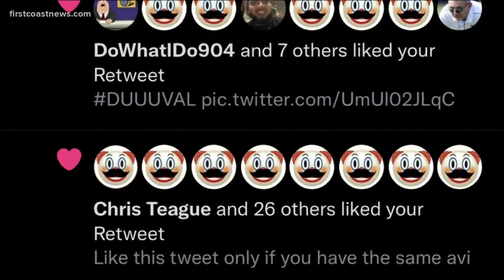Why are Jaguars fans changing their Twitter pictures to a clown emoji?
The clown is meant to be Shad Khan after the NFL Network announced the GM will stay.